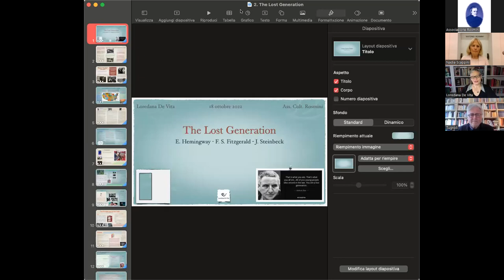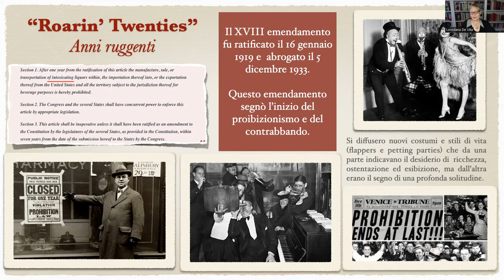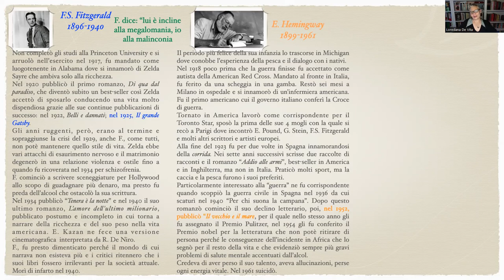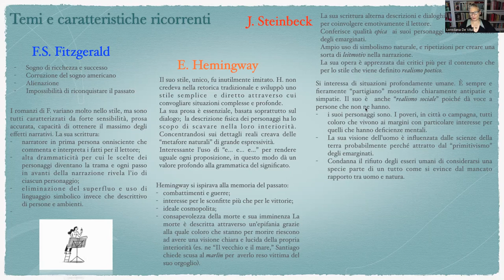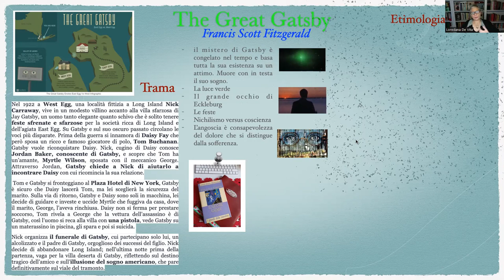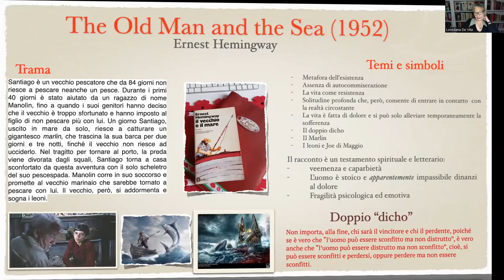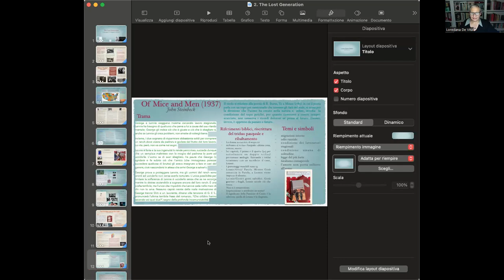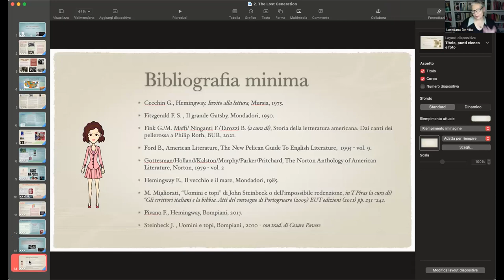2° conferenza del ciclo "CULTURA E CULTURE" - Prof.ssa Loredana De Vita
Associazione Culturale "Antonio Rosmini" - Trento - Martedì 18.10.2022

CULTURA E CULTURE  - A cura di Nadia Scappini

The Lost Generation: E. Hemingway, J. Steinbeck, F. S. Fitzgerald

Relatrice: Prof.ssa Loredana De Vita